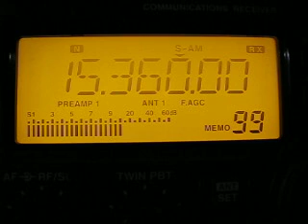KBS World Radio 15360 kHz. 19.10.2012.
15360 kHz 1857 KBS World Radio Russian G Rampisham. Distance 2348 km. Icom IC-R75. QTH: Joensuu, Finland.